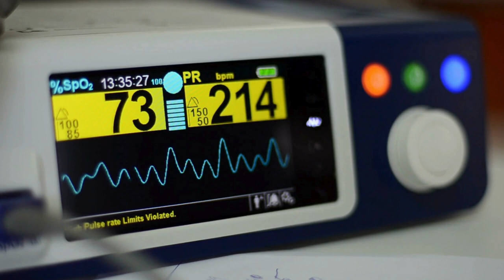His Parents Abandoned Him & a Doctor Adopted Him. What He Did Next is Unbelievable!